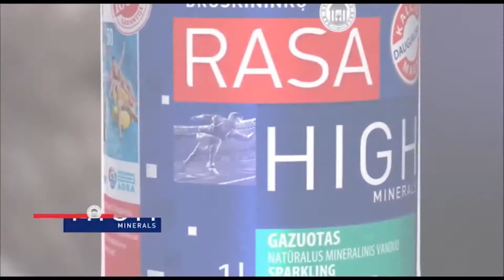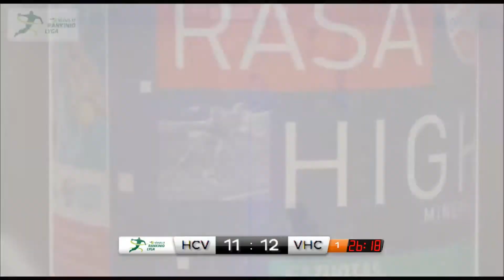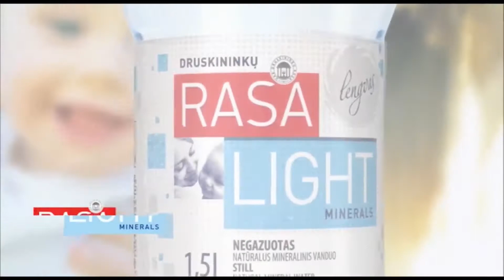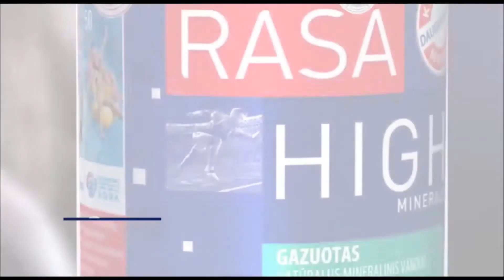HC Vilnius vs HC Šviesa (Lietuvos "Vivus.lt Rankinio lyga": Mažasis finalas)